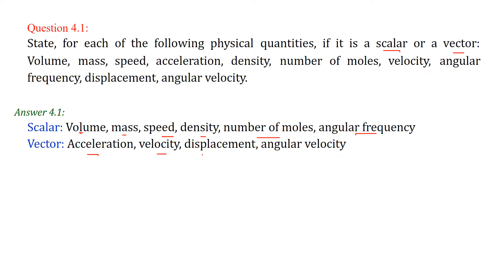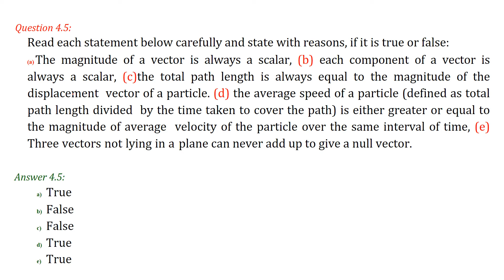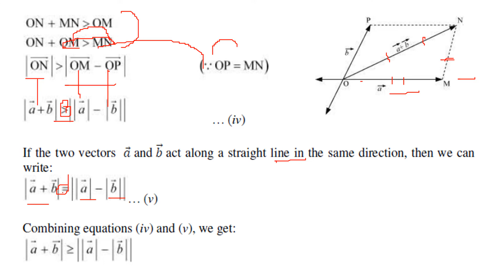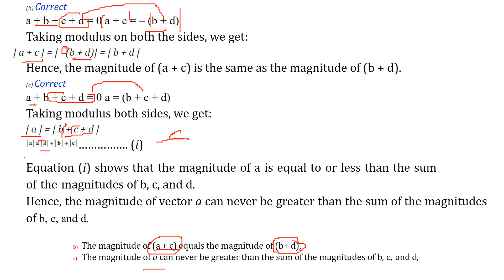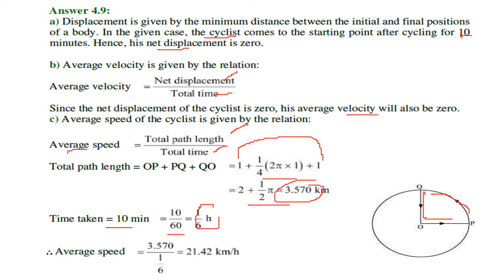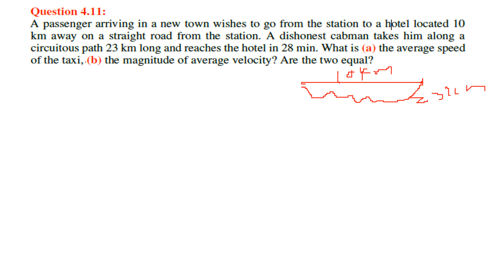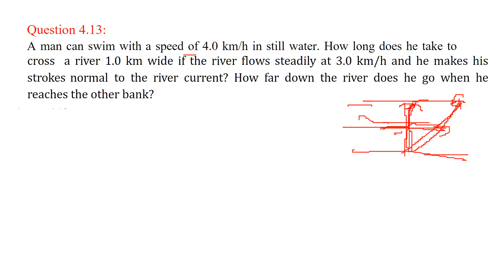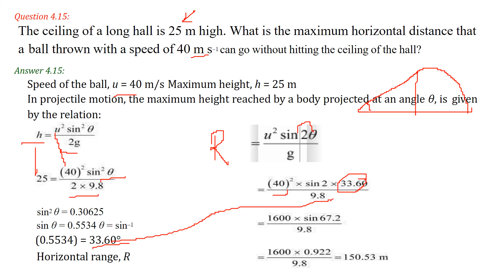Motion in a plane CLASS 11 PHYSICS NCERT SOLUTIONS CHAPTER 4 PART 1